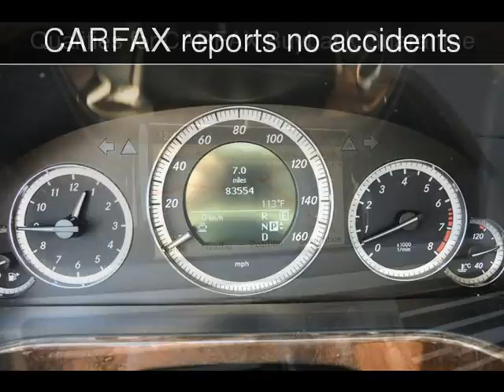2011 Mercedes-Benz E 350 Luxury Used Cars - Memphis,Tennessee - 2017-09-05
See more details about this used car This 2011 Mercedes-Benz E 350 Luxury with 83,547 miles is for sale at Mt Moriah Auto Sales.